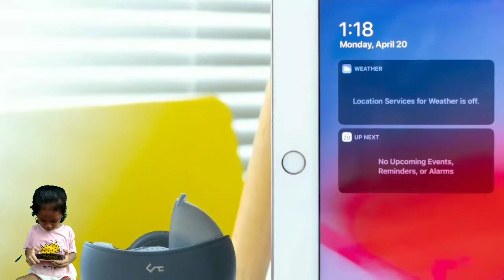Playing Sakura School Simulator | Rina Vs EveryBody 🤣😎 Sakura School Simulator